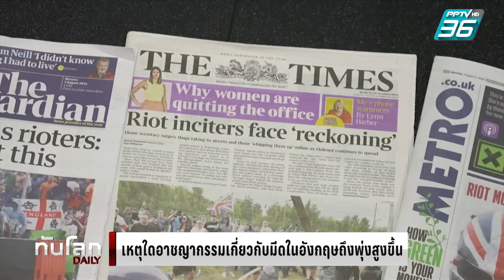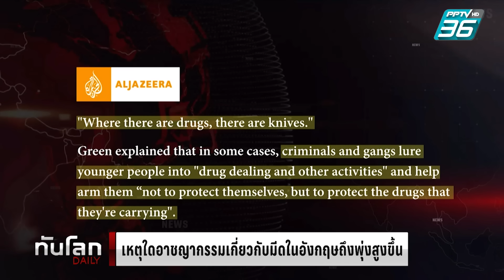เหตุใดอาชญากรรมเกี่ยวกับมีดในอังกฤษถึงพุ่งสูงขึ้น? | ทันโลก DAILY | 7 ส.ค. 67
เหตุคนร้ายบุกแทงคลาสเรียนเต้นที่เมืองเซาท์พอร์ต (Southport) ของอังกฤษเมื่อสัปดาห์ที่แล้ว สร้างความตกใจไปทั้งประเทศและได้รับความสนใจจากทั่วโลก ท่ามกลางเหตุอาชญากรรมเกี่ยวกับมีดที่เพิ่มสูงขึ้น ขณะเดียวกันก็จุดชนวนประท้วงต่อต้านผู้อพยพจนบานปลายเป็นเหตุจลาจลในหลายเมือง วันนี้เราจะไปดูกันว่า เพราะเหตุใดอาชญากรรมเกี่ยวกับมีดในสหราชอาณาจักรถึงเพิ่มสูงขึ้น